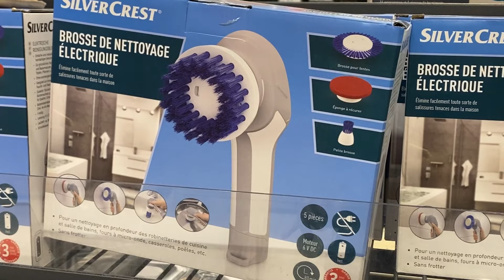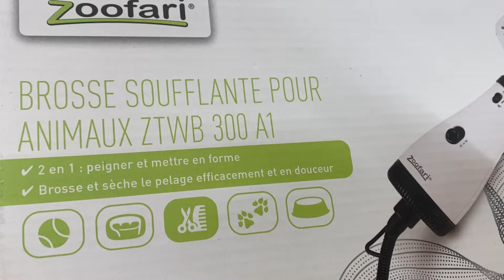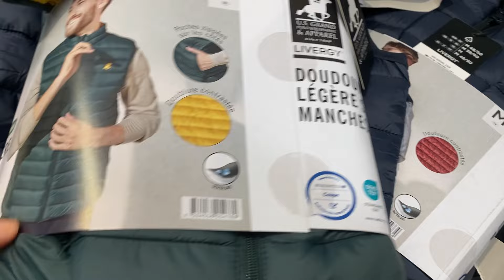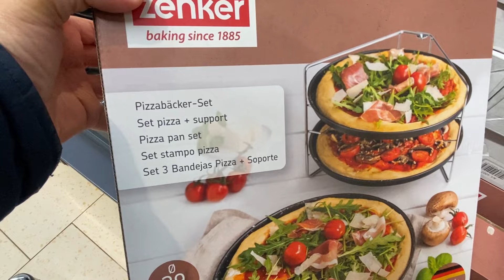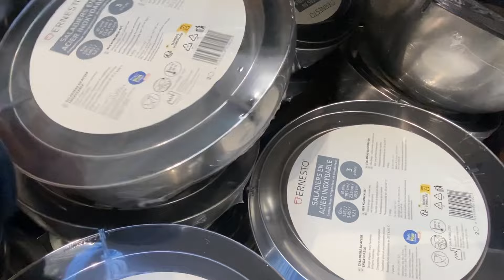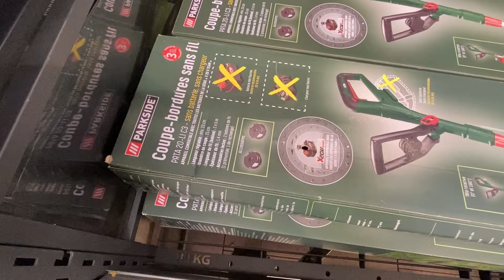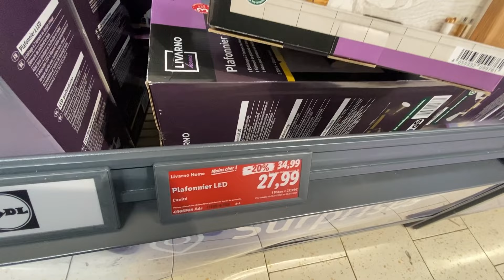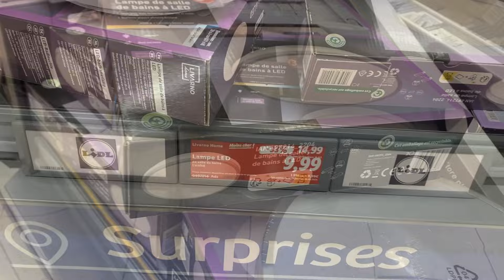✅️ LIDL ARRIVAGE DE LA SEMAINE 💯💥 PROMOTIONS 19 JANVIER 24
🌸 salut 👋 à tous j’espère que vous allez bien 🤩 vous êtes bien sur la chaîne YouTube ​⁠​⁠  @Bonsplansdenina

Dans cette vidéo, je fait un tour chez  lidl pour vous faire découvrir les nouveautés , les promotions  les arrivages

arrivage lidl et promotions de la semaine